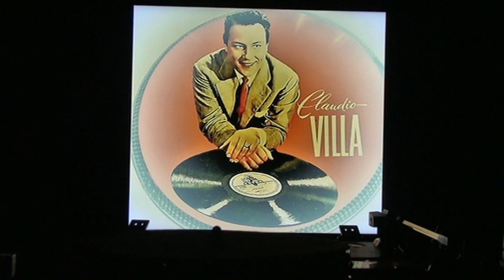CLAUDIO VILLA "PRIGIONIERO DI UN SOGNO"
CLAUDIO VILLA IN "PRIGIONIERO DI UN SOGNO"